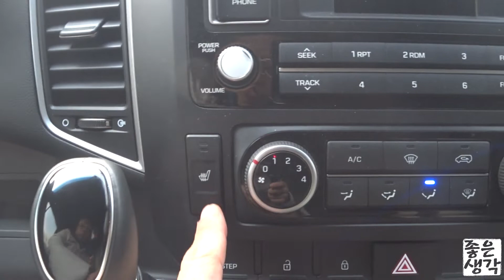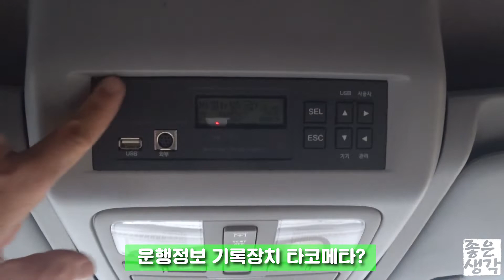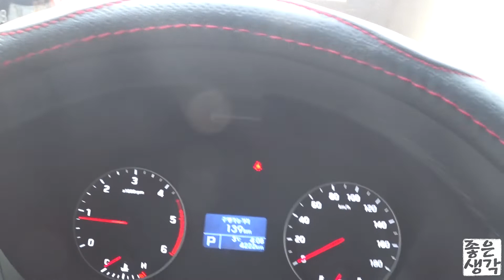현대 솔라티시승기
현대 솔라티 시승기
궁금하지 않으신가요?

덩치가 커서... 주차장
지하도 통과 시 주의가 필요하지만
뻥 뚤린 고속도로에선
편안하게 운전을 할 수 있는 차

솔라티 한 번 구경해봐요^^